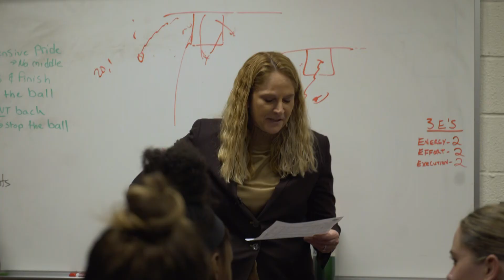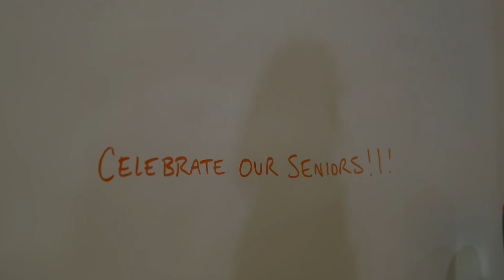Under The Shell 2019-20 (Ep. 6)